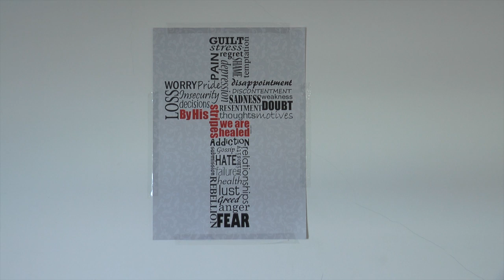Chaplaincy in prisons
In this video, the Bishop to Prisons, James Langstaff & Rev Geoffrey Burn talk about chaplaincy in prisons and the Church of England's role.